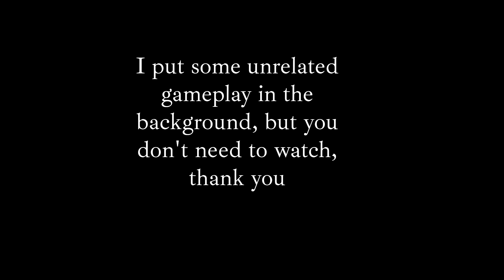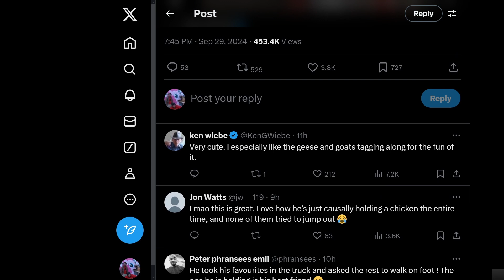Why I miss Jack's twitter as an anti-woke (Rant)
DEAR YOUTUBE: I AM NOT PROMOTING THE NSFW CONTENT SHOWN IN THIS VIDEO, I AM MERELY RAISING AWARENESS AND DRAWING ATTENTION TO THE ISSUE. THANK YOU.